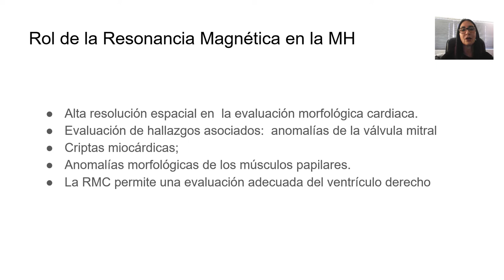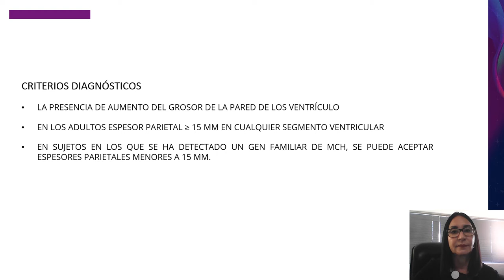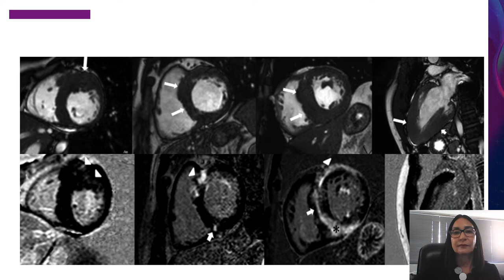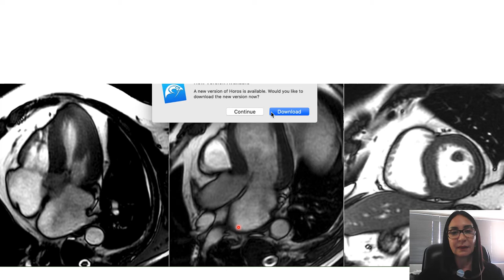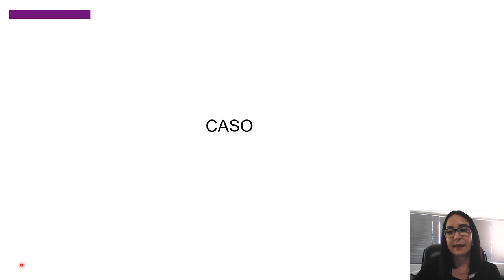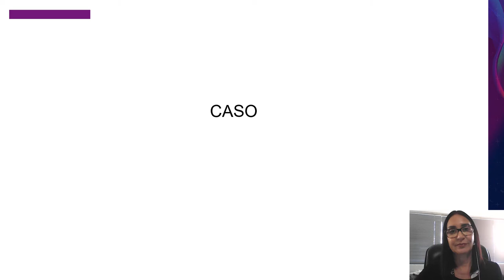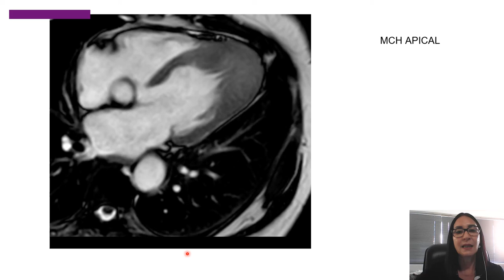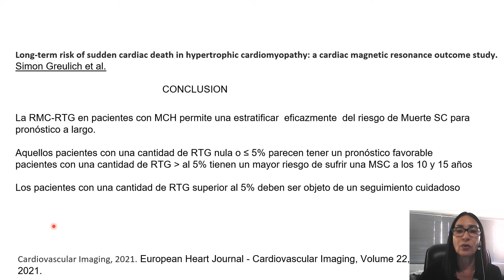Miocardiopatia hipertrofica | GE Latinoamérica